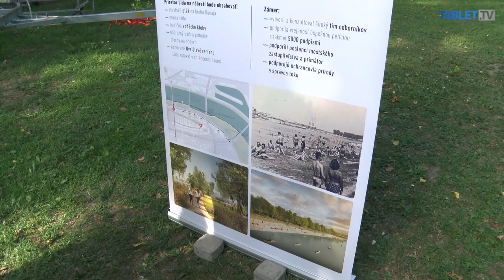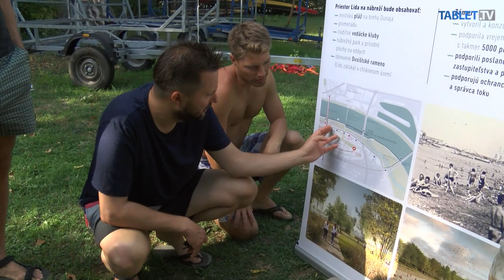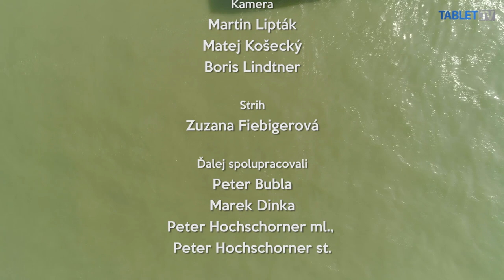BRATISLAVA: Kúpalisko Lido by mestu vrátilo zabudnutú tradíciu, brzdí ho územný plán, tvrdí M. Vallo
POZRITE SI SPLAV DUNAJA S PRIMÁTOROM BRATISLAVY MATÚŠOM VALLOM!

Jednou z aktuálnych priorít hlavného mesta je vytvoriť pre Bratislavčanov miesto, ktoré im umožní mať Dunaj na dosah. Nábrežia majú potenciál, ktorý zatiaľ naplno využitý nie je. Obnovenie niekdajšej mestskej pláže Lido je príležitosťou vrátiť tradíciu a jednu z identít mesta, ktorú by navštevovali tisíce obyvateľov aj návštevníkov Bratislavy. Na TABLET.TV to v seriáli Hlavné mesto s Radoslavom Šebom povedal primátor hlavného mesta Matúš Vallo.

Účinkovali:
Radoslav Šebo
Matúš Vallo
Andrej Kovarík
Vladimír Mišík
Martin Mišík

Kamera:
Martin Lipták
Matej Košecký
Boris Lindtner

Strih:
Zuzana Fiebigerová

Ďalej spolupracovali:
Peter Bubla
Marek Dinka
Peter Hochschorner ml.
Peter Hochschorner st.